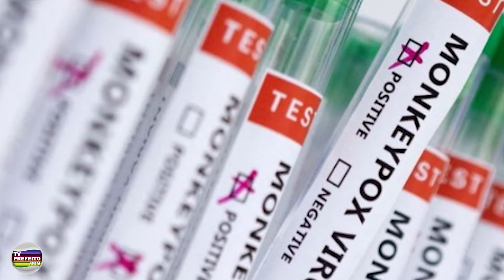Resumo do Dia - 07/07/22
Confira os fatos que viraram notícia nesta quinta-feira, dia 07 de julho.